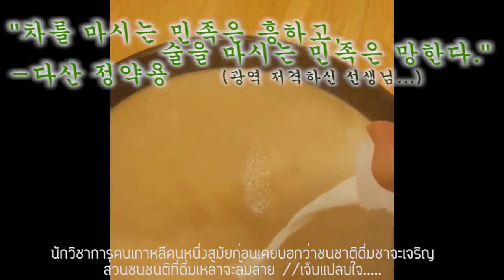นักศึกษาเกาหลีใต้(ดูถูก)คนไทย..!?5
*วันสงกรานต์ในมหาลัยเกาหลีHUFSภาควิชาภาษาไทย
นักศึกษาเกาหลีใต้ร่วมฉลองเทศกรานต์สงกรานในมหาลัย
ทั้งนี้ได้ยินมาว่าภาษาไทยเป็นภาษาที่(นักเรียน-นักศึกษา)
เกาหลีนิยมเรียนกันมากที่สุดฮิตเป็นอันดับ6กันเลยที่เดียว.